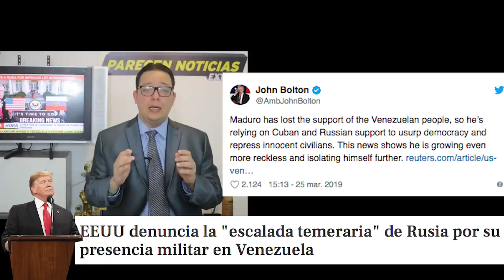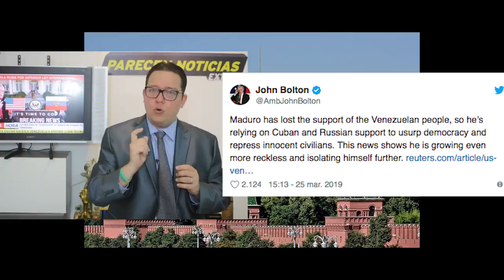EEUU no permitira escalada de rusos a Venezuela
EEUU no permitira a Maduro entrar a los rusos al hemisferio. 27 marzo 2019.  Presencia de militares rusos en Venezuela es contra la ley.

white house Susan Sterner [Public domain].jpg
white house 2 PHC C.M. Fitzpatrick [Public domain].JPE
FANB y MADURO by Government of Venezuela
Trump PNG by The White House from Washington public domain
Maduro bravo png By The Photographer  File Solenidades Homenagen
Maduro en carro con seguridad  by Xavier Granja Cedeño  Cancilleria Ecuador
US helicoptero by  Commander, U.S. Naval Forces Public Domain
1 Rusia en Roma discute con EEUU salida de Maduro/Rusia Kremlin By Andrey Korzun - Own work
Type: PNG File
Rusia Kremlin by By A.Savin (Wikimedia Commons · WikiPhotoSpace) - Own work
Rusia Kremlin By Dmitry Ivanov. - Own work
apagon venezuela_bra_09-de-marzo-nc NASA [Public domain].png